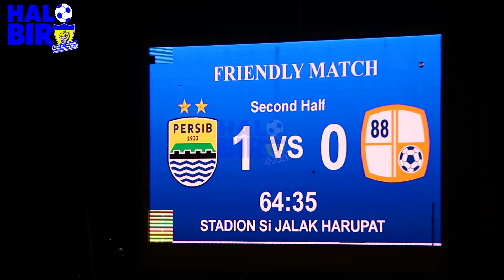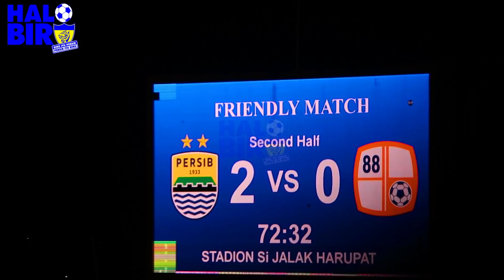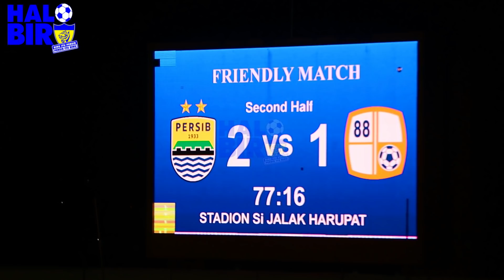Aksi Bobotoh Persib Bandung vs Barito Putera || Moment Kebangkitan Viking Persib Club | Viking Clap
Keseruan aksi bobotoh di Stadion Si Jalak Harupat saat pertandingan uji coba Persib bandung vs Barito Putera..rame lur..

Meskipun hanya pertandingan uji coba dan bobotoh yang hadir tidak terlalu banyak tapi keseruannya sama

Ya itulah bobotoh persib bandung, mencintai dengan hati

Perdana Menteri Viking Persib Club Yoedi Baduy mengatakan " di liga tahun 2020 Viking akan membentuk korlap di setiap tribun, untuk turut menjaga ketertiban di semua tribun.

Istilah Perdana Menteri di Viking Persib Club sama dengan Sekjen..cuma ingin beda nama aja..karakter eta mah..seperti halnya, bobotoh tidak ingin lepas dari angka keramat 1993 dan 1933..

Demang Distrik juga sama dengan koordinator Distrik, ya itulah Viking Persib Club selalu mencari istilah yang beda..keren.. Demang Distrik di VPC ada dua yaitu Arie Ketinx ( Viking Majalaya) dan Dadan Garenk

Korlap atau koordinator lapangan, dibentuk oleh viking persib club untuk menjaga ketertiban diseluruh tribun saat persib bandung berlaga serta
agar tercipta kenyamanan dan keamanan stadion selama laga berlangsung

yang menjadi korlap adalah para anggota viking persib club dari berbagai distrik..keren..